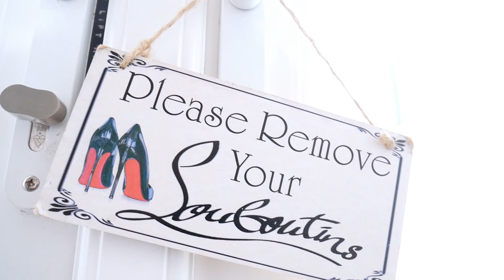Hen Party Houses In Bath: Crescent Gardens | GoHen.com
Our Crescent Gardens property puts you and the girls just a few minutes' walk from the city centre and the buzzing clubs, bars and restaurants Bath is famed for. And for dealing with any tender heads Thermae Bath Spa is within easy reach. Inside the property you'll find stylish decor and a bright, spacious living room with TV and DVD player perfect for relaxing between activities and free WiFi throughout our hen house. This beautiful terraced house really is the ideal starting point for your special weekend in the South West's No.1 party destination.